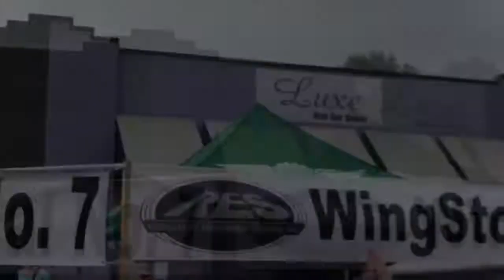ROADHOUSE BEER BOURBON & BBQ PROMO